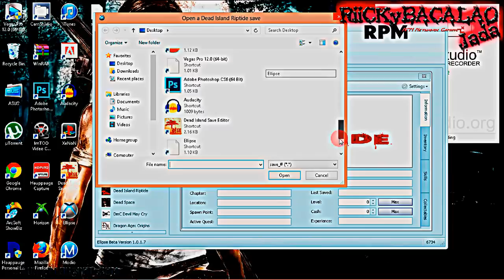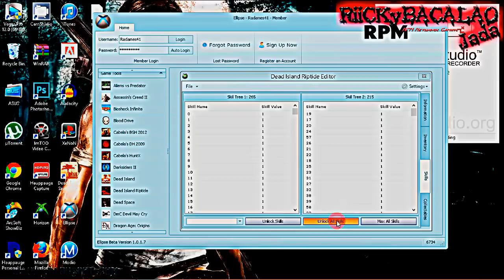How To Mod Dead Island Riptide With Ellipse Mod Tool With Download Link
MY NEW GAMING CHANNEL/ HOW TO CHANNEL